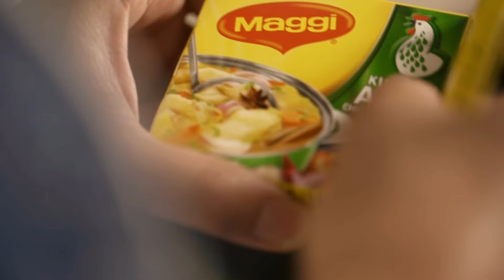Resipi Kari Ayam Kapitan